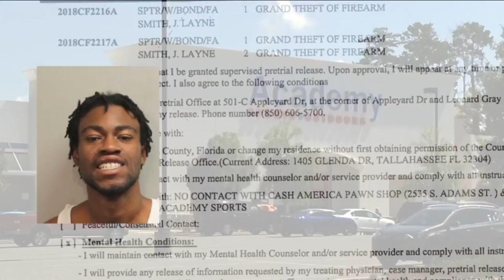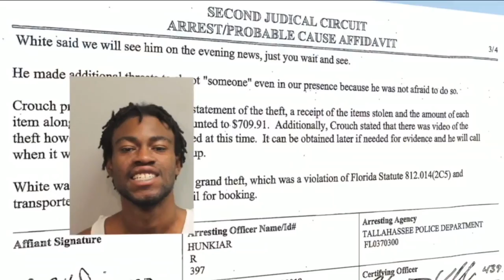Fired for tackling a shoplifter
The assistant manager of an Academy Sports tackled a man who was stealing a firearm; later fired because company policy prohibits touching customers.